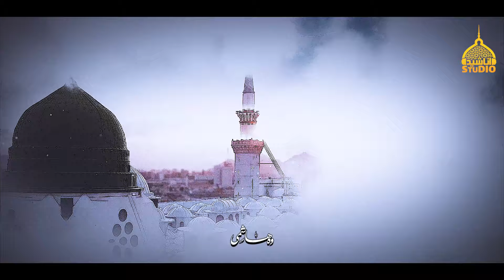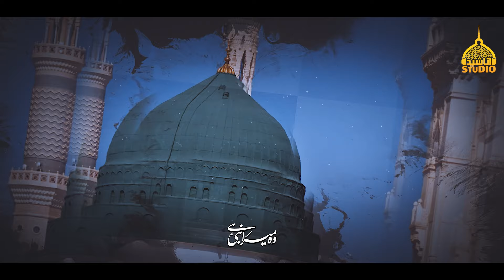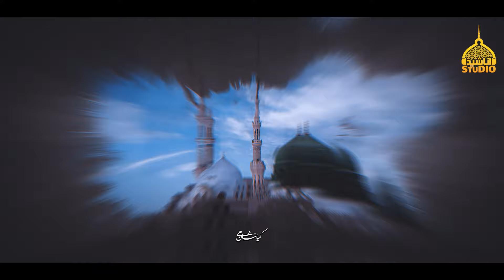Most Famous Naat Sharif | Wo Mera Nabi hai | New Naat Sharif 2024 | Anasheed Studio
Artist : Abdul Majid Shah
Lyrics : Qari Ahsan Ul Mohsin

About Us:
Anasheed Studio Recods on Hamd, Naat, Milli Naghma, Motivational Kalam, Short Movies and Peace sharing events.